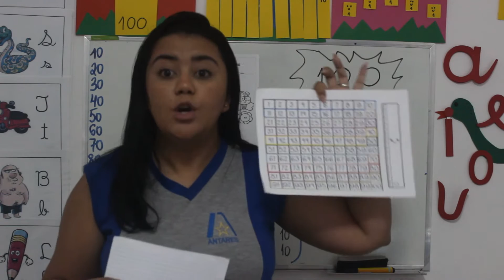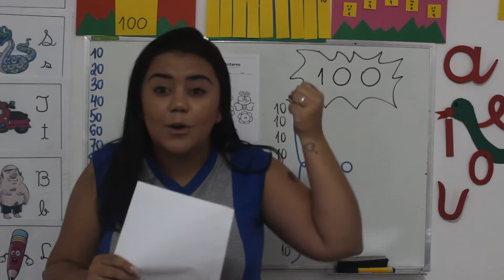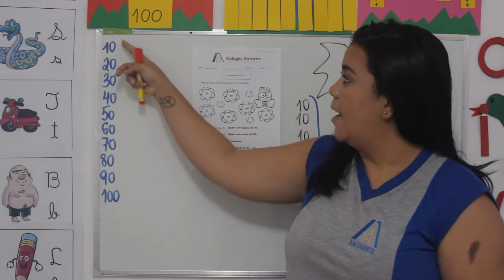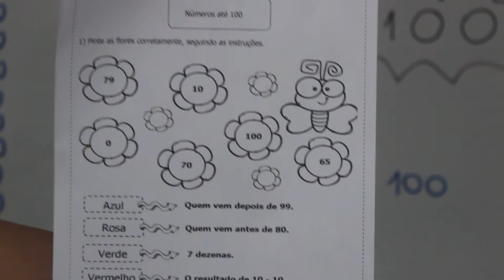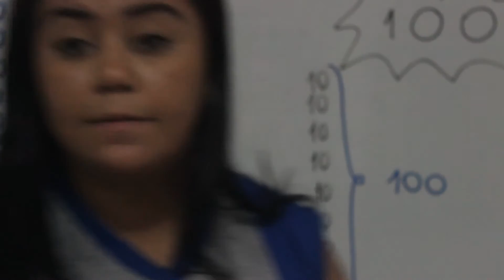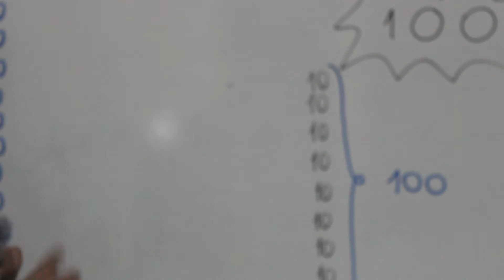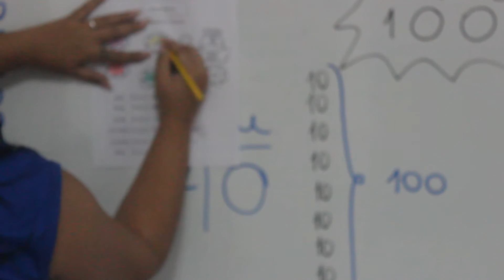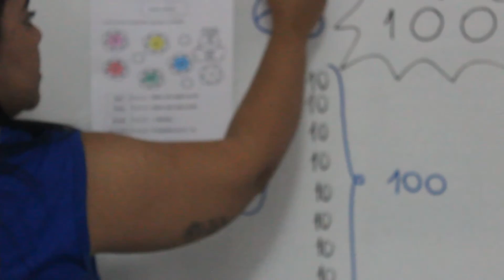101 - Aula de Matemática. Vídeo 126